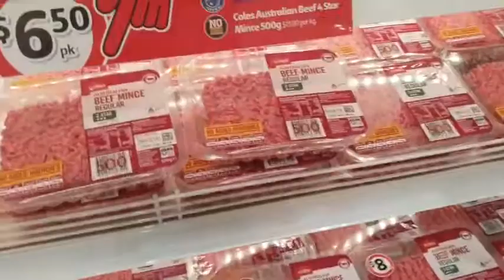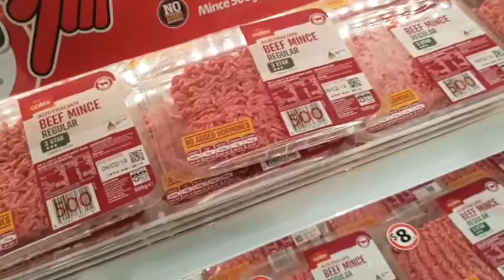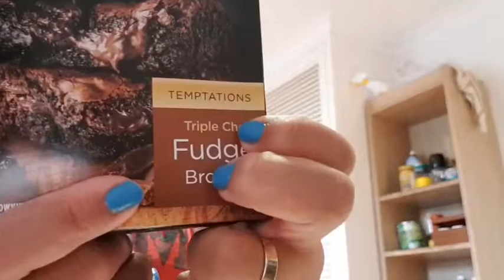I TRIED EASY BAKE BROWNIES FROM COLES/MELBOURNE AUSTRALIA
Hi guys sorry for no vlogs lately. Anyhow, I tried the Easy Bake Brownies. It was yummy!

Eto po ang araw araw na buhay namin dito sa Melbourne Australia.

Editor - FILMORAGO